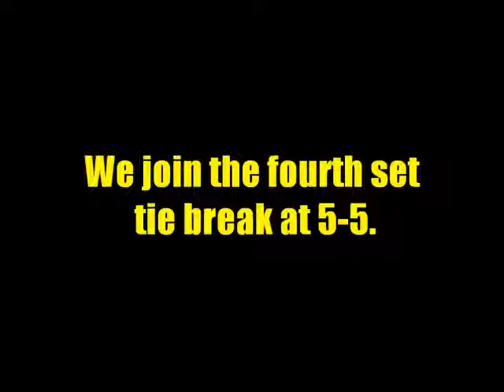Cedric Pioline v Gustavo Kuerten US Open 1999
Cedric Pioline faced Gustavo "Guga" Kuerten in the quarter finals of the 1999 US Open.